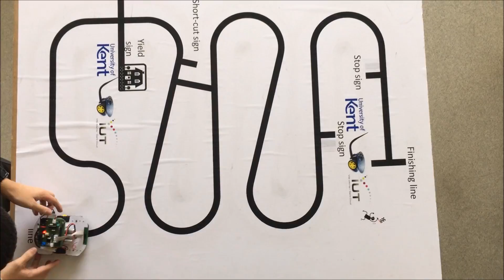Line tracking robot with Arduino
The robot challenge consists in developing and building an autonomous robot that will race against its counterpart on a
closed circuit.

The entire first-year cohort at both Kent EDA and Ville d'Avray will take part in the contest.